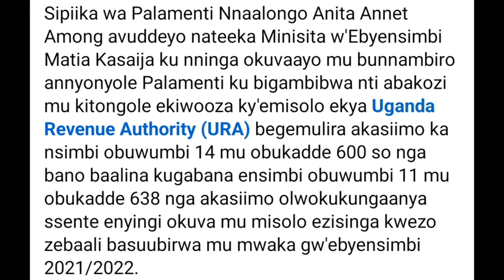TUKYAALI KUGWA 500 ATE ABA URA BEGABIDDE BUWUMBI 14 MU MILLION 600.BWETUTASITUKA EGWANGA LIGENZE